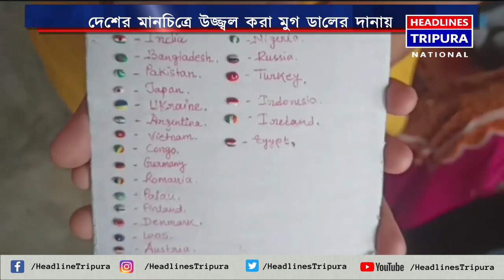দেশের মানচিত্রে কমলপুরের নাম উজ্জ্বল করা দেবাদৃতার পর মুগ ডালের দানায় ২১ টি বিভিন্ন দেশের জাতীয়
দেশের মানচিত্রে কমলপুরের নাম উজ্জ্বল করা দেবাদৃতার পর মুগ  ডালের দানায় ২১ টি বিভিন্ন দেশের জাতীয় পতাকার ছবি এঁকে গোটা দেশের মধ্যে ত্রিপুরা তথা কমলপুর মহকুমার নাম আরো একবার উজ্জ্বল করলেন কচুছড়ার তরনেশা  দাস।